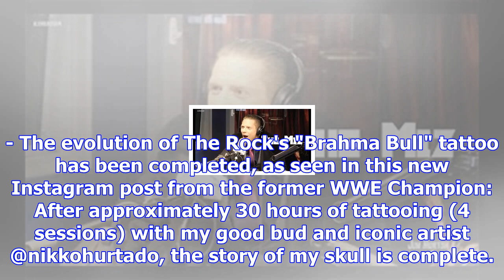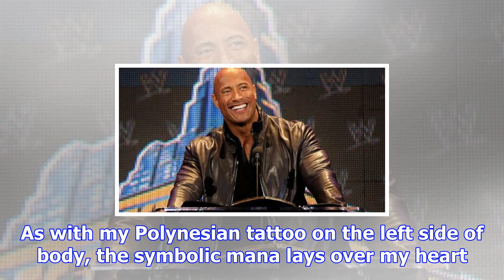Wwe splitting up smackdown act?, jack gallagher documentary trailer, the rock completes tattoo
- Above is the trailer for the new documentary on Jack Gallagher, courtesy of Figure Four Films. The...